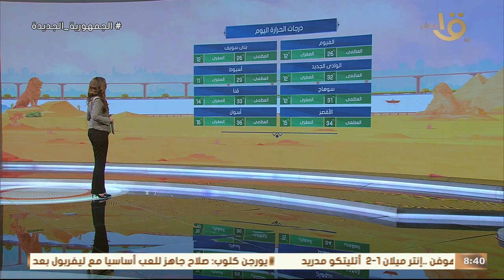صباح الخير يا مصر | "تقلبات شديدة.. تعرف على حالة الطقس اليوم ودرجات الحرارة المتوقعة